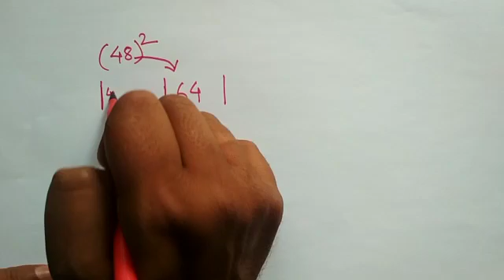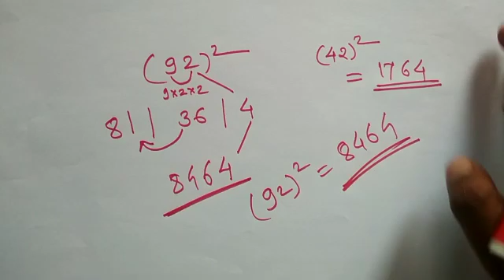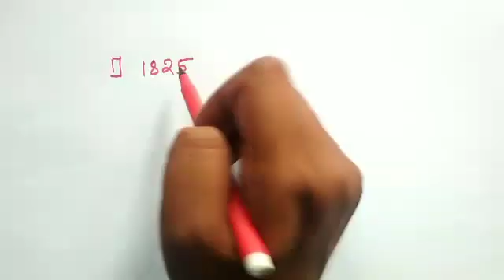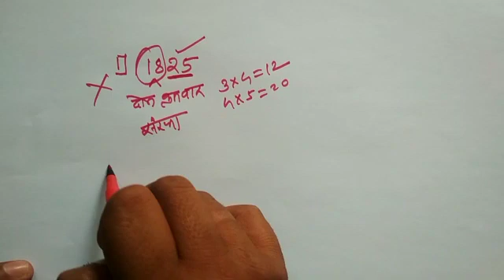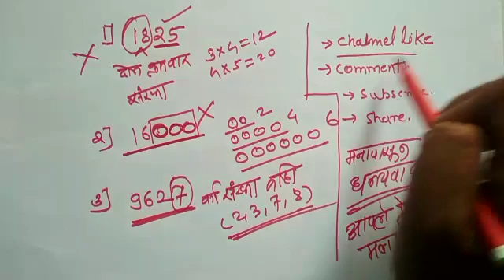Square tricks| All competitive exam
1 ते 100 पर्यंत पाढा

चौरसाचे क्षेत्रफळ

त्रिकोणाचे क्षेत्रफळ

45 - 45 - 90 चा प्रमेय

वर्तुळावरील प्रश्न

शेकडेवारी

नफा तोटा

चक्रवाढ व्याज

सरळव्याज

लसावी मसावी

कालमापन  घड्याळ